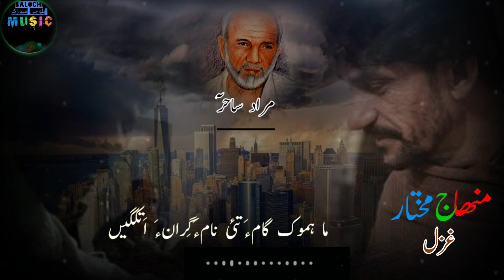ma hamok gama tai nama gerana||Mehnaj Mukther old ghazal song||ما ہموک گامءَتئی نامءَگِرانءَاتکگیں